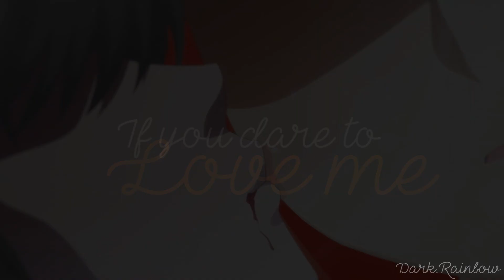Kian x Quina - Dare to Love Me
Help me I'm obsessed XD

~Characters~

~Mine~
Kian

~LittleMissChaos~
Quina